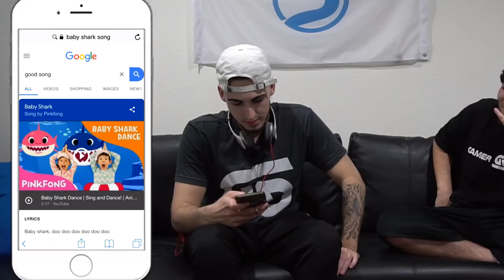Dare House Whisper Challenge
The Dare house attempts the whisper challenge! This one is hilarious, leave a like for more!

Looking for a new gaming monitor? Look no further than Sceptre for the best gaming monitors & accessories!